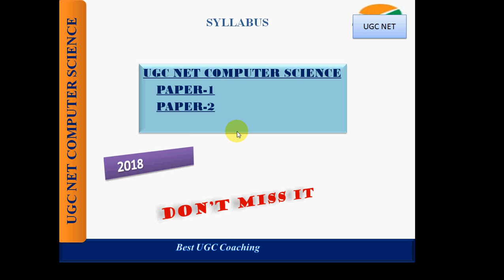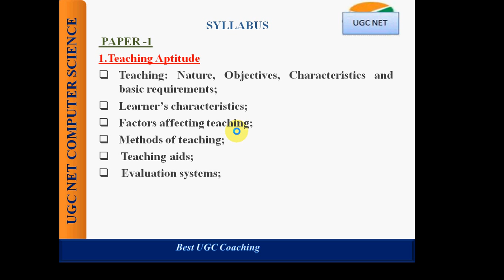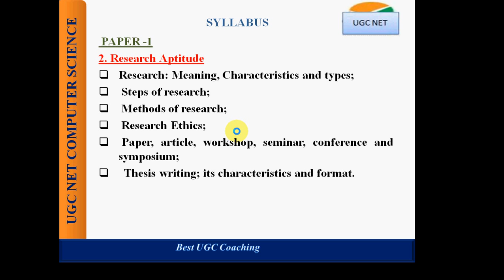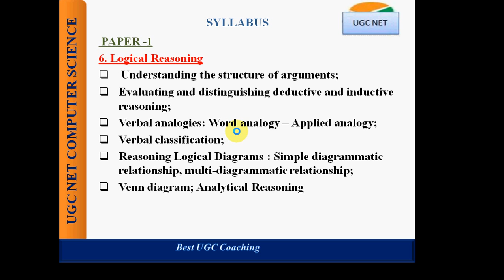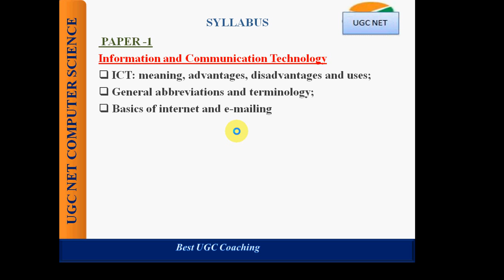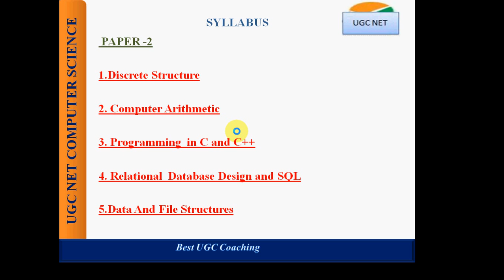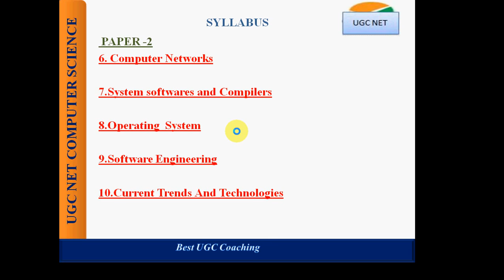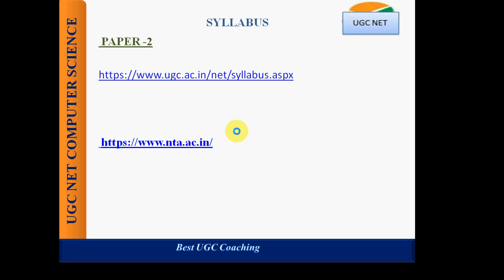SYLLABUS UGC NET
ugc net computer science topics. both general paper and core paper.